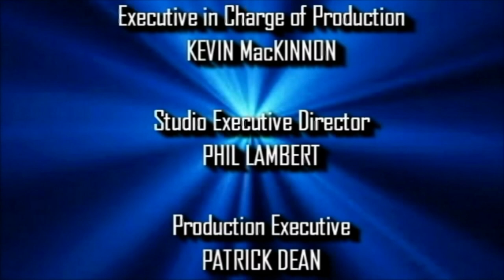[#1880] CBS Television Studios Logo Bloopers | Episode 27 | The Black Friday Sale (2019 Rebroadcast)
WARNING:
The following program may contain content which may be unsuitable for younger audiences.

BLOOPERS INCLUDED:
- Walmart (2008-present)
- Brookstone
- Ford
- Best Buy
- Honda
- Shoppers Drug Mart
- Canadian Footwear
- Sears Canada (January 2017)
- CBS Television Studios (FINALLY!)